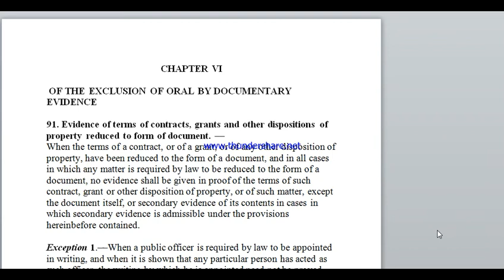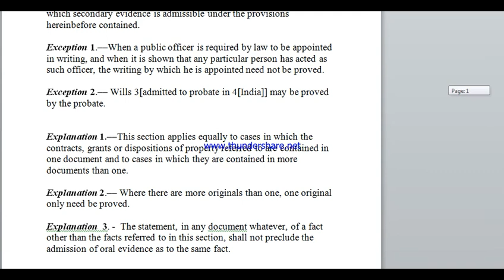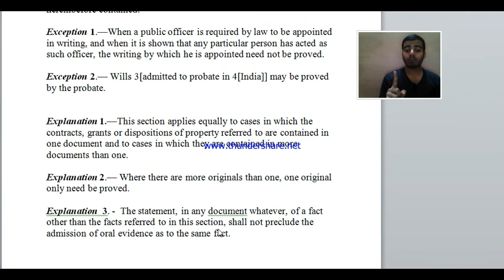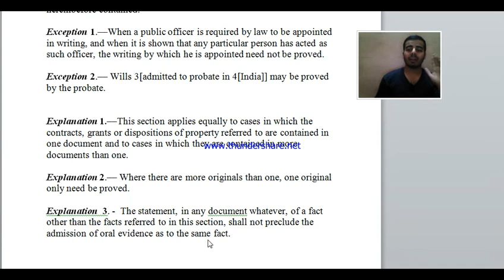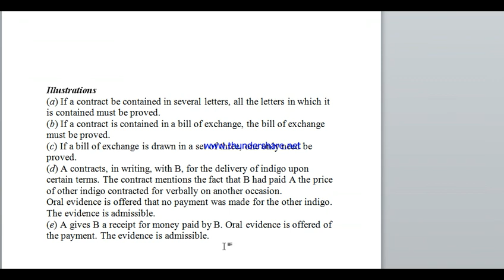Section 91,Evidence of terms of contracts, grants and other dispositions of property ....